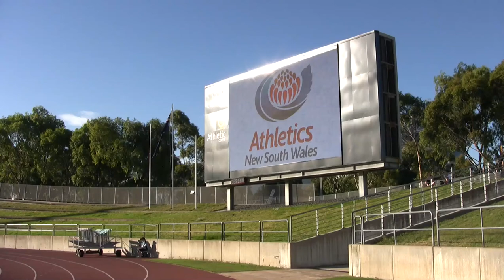The 3000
A close up look at the action during the 2009 NSW 3000m Championships held at SOPAC.